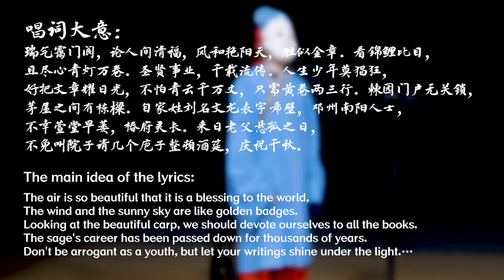Chinese Anhui Nuo opera - Liu Wenlong Rushing to the Exam | 安徽傩戏 《刘文龙赶考》中国音乐地图 瑞鸣音乐 Rhymoi Music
地方戏曲  傩戏  民族：汉族  地区：安徽贵池
Chinese local operas  Nuo Opera  Nationality: The Han Nationality in China   Region: Guichi, Anhui Province, China

演唱：章登文
司鼓：王国恕
铙钹：汪向东
大锣：汪德义
小锣：王国庆
Vocal: Dengwen Zhang
Drum: Guoshu Wang
Big Cymbals: Xiangdong Wang
Big Gong: Deyi Wang
Small Gong: Guoqing Wang

40余个民族，680位民间音乐人，230种民间乐器，1300首民间音乐，2万张图片，100万中英文文字，搭建起“中国音乐地图”框架，绘就多民族传统音乐蓝图。